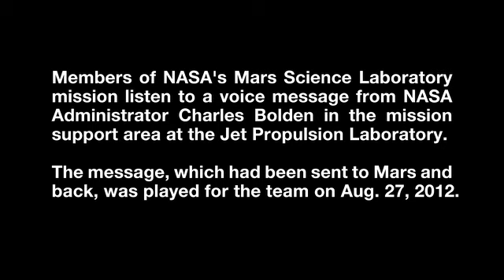Interplanetary Voicemail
Members of NASA's Mars Science Laboratory mission listen to a voice
message from NASA Administrator Charles Bolden in the mission support
area at the Jet Propulsion Laboratory.

Credit: NASA/JPL-Caltech âº Curiosity's mission site